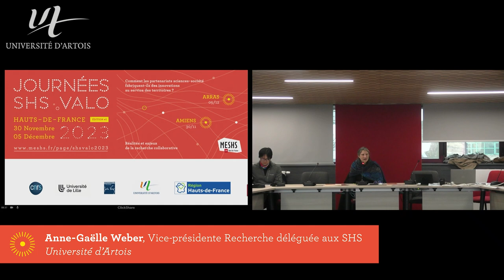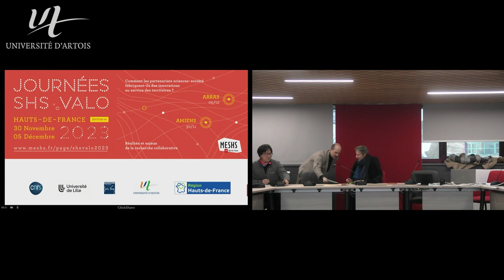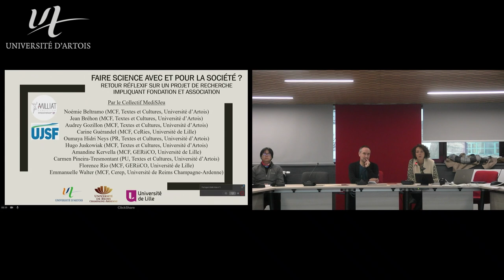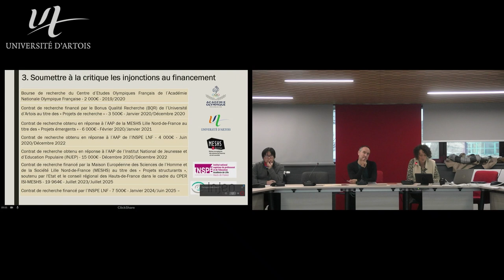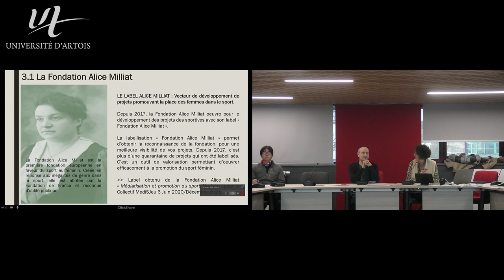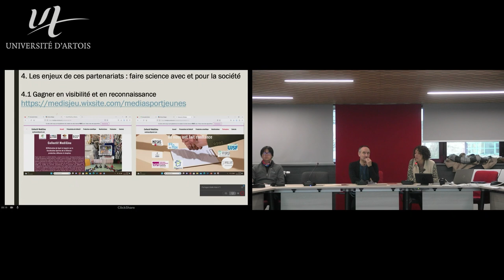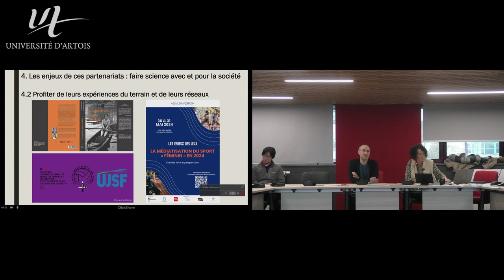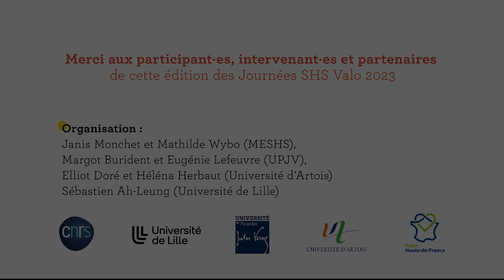SHS VALO 23 | Ouverture de la journée | « Faire science avec et pour la société ? »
🗓 SESSION 3 | Arras, 05 décembre 2023

📍 Ouverture de la deuxième journée
👥 Anne-Gaëlle Weber, Vice-présidente Recherche déléguée aux SHS |
Université d’Artois

📍 "Faire science avec et pour la société ? Retour réflexif sur un projet de recherche impliquant Fondation et Association"
👥 Oumaya Hidri Neys, Professeure en STAPS, Textes et Culture | Université d’Artois & Richard Gotte | Union des Journalistes de Sport en France